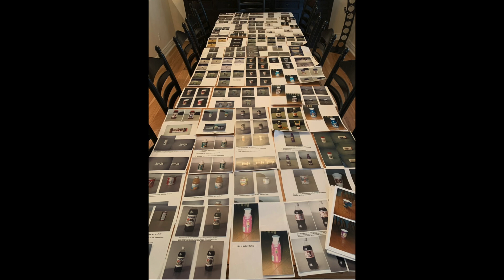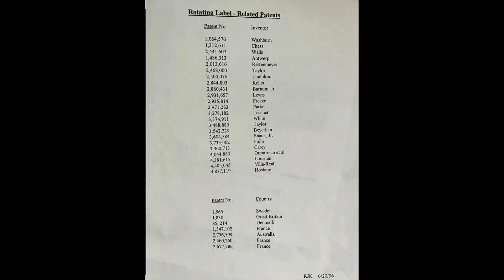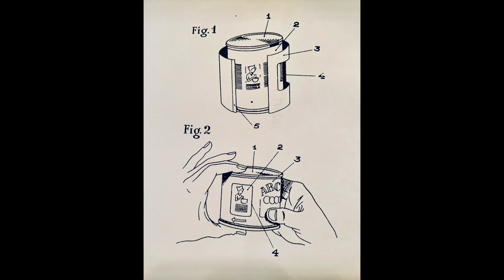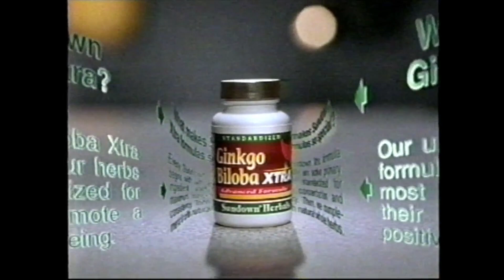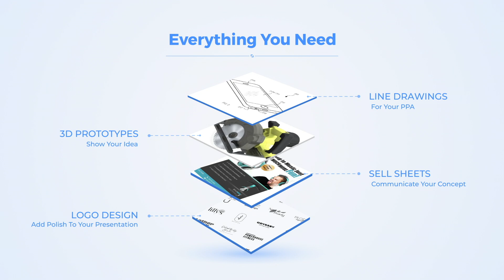Have a new idea?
Sometimes you have to keep pushing through when everyone tells you no.

Do you need help with your invention idea?
Do you have an invention idea and don’t know what to do next?

We can help you patent, design and license your invention idea.